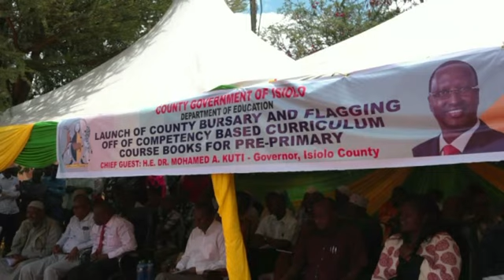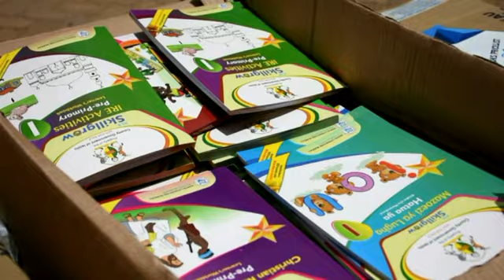Governor Kuti officiates over the disbursement of 35million bursary and IECD course book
Isiolo Governor H.E Dr. Mohamed Kuti accompanied by his Deputy Dr. Abdi Issa today launched Sh35million County bursary fund and flagged off competency based curriculum course books for the pre-primary in the county.
The Governor who was also flanked by County Secretary Dr. Ahmed Galgalo, MCAs, CECs, chief officers and other education stakeholders said the bursary will go a long way to benefit hundreds of students from secondary school, colleges, polytechnics and universities across all the 10 wards.
To prevent irregularities during issuance of bursary funds, the administration will ensure that cheaques bear students’ names in the next financial year.
The bursary will be distributed in ward level with the governor and MCAs pledging to increase the amounts.
The governor also flagged off 15,000 textbooks for the competency based curriculum course to be distributed across its 164 ECDE centers.
The county government will introduce school feeding programme to ensure retention, enrollment and to boost nutrition for ECDE pupils.
On vocational training, the Governor suspended further construction of polytechnics to allow the county government equip the facilities.
The county boss further challenged parents to enroll their children in respective polytechnics within the region to benefit from plumbing, electrical and mechanical engineering courses among others in readiness to benefit from the the upcoming flagship projects and business grants from the administration.
He said his flagship projects including modern market, Isiolo stadium, county’s headquarters will be completed within his term.